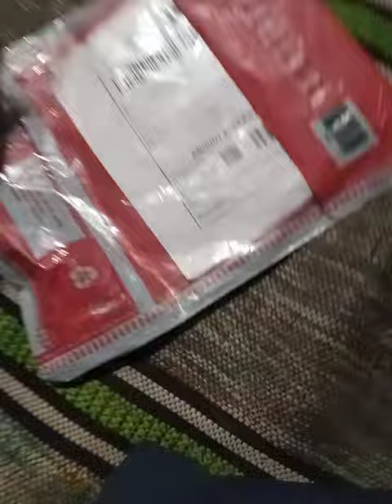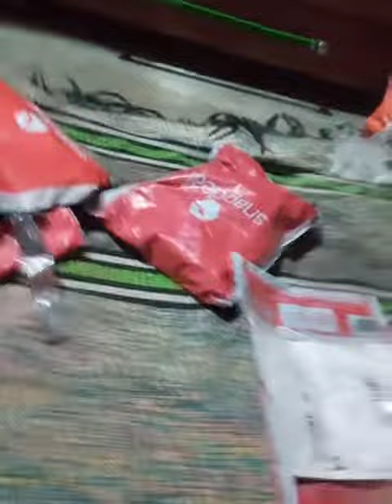Snapdeal se aya h heel sylim